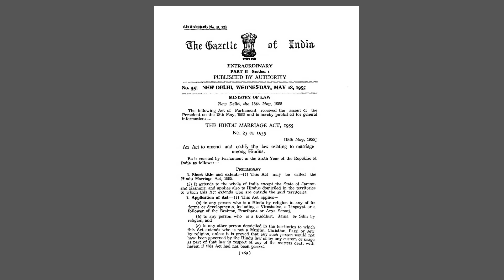आदिवासियों पर क्रूरता, स्थिति एवम इतिहास l By Mohsin Khan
आइए जानते है आदिवासियों की स्थिति आसान भाषा में।